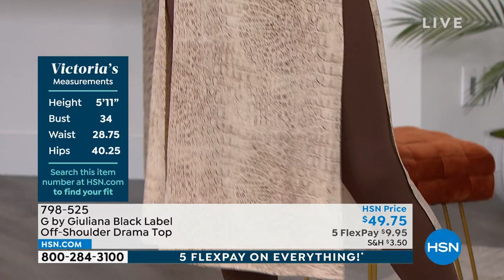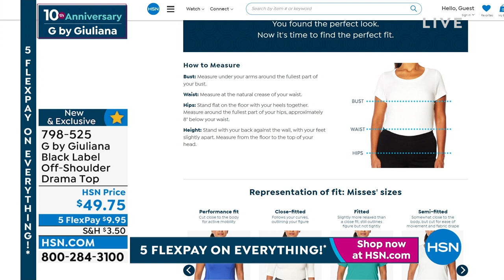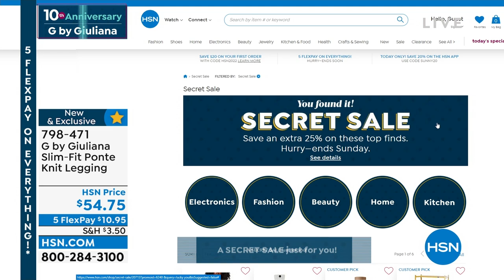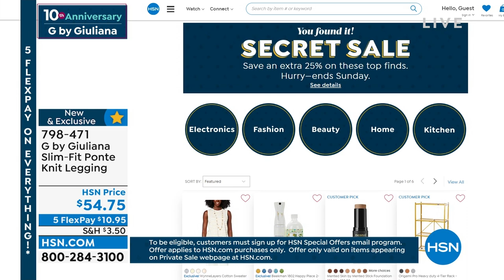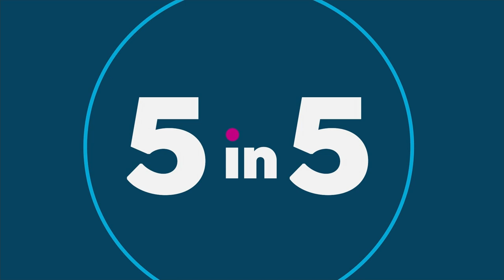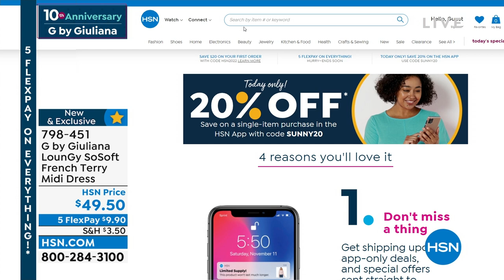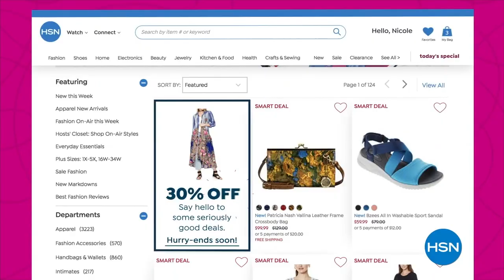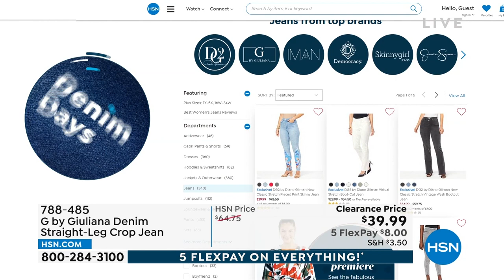HSN | G by Giuliana Rancic Fashions 10th Anniversary 08.13.2022 - 06 PM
Celebrate 10 years of must-have, fun, chic and modern fashions from style guru Giuliana Rancic.